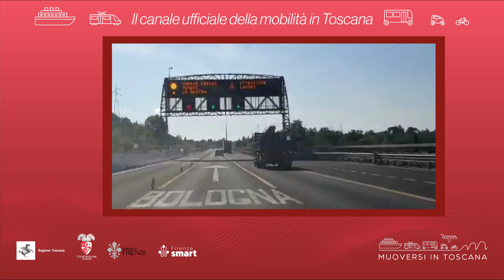Muoversi in Toscana - Edizione delle 19.30 del 6 novembre 2021